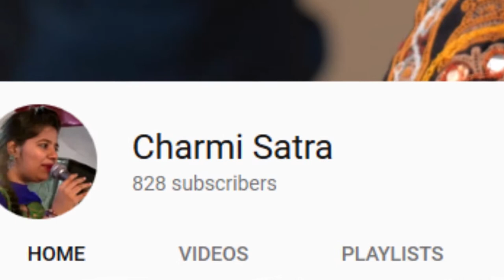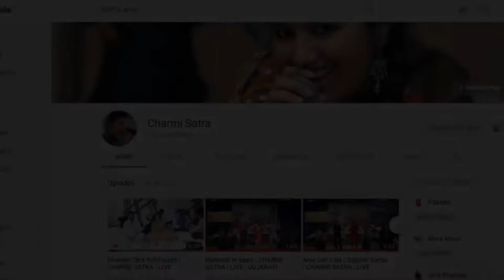Hindi Medley | By Singer Anchor Organizer Charmi Satra